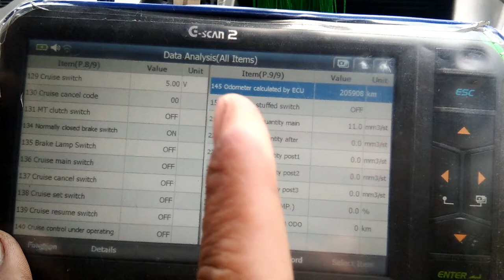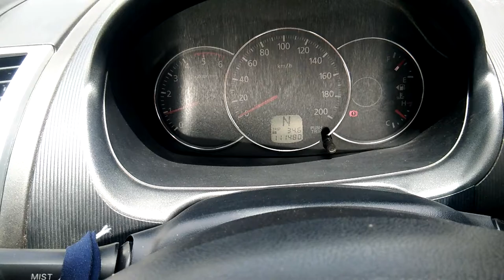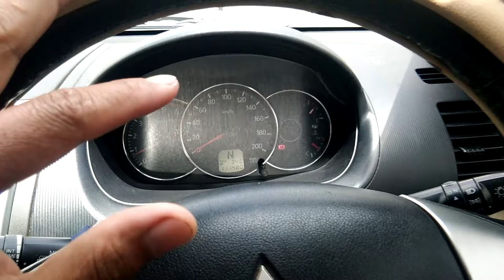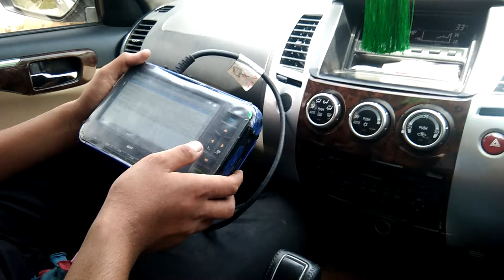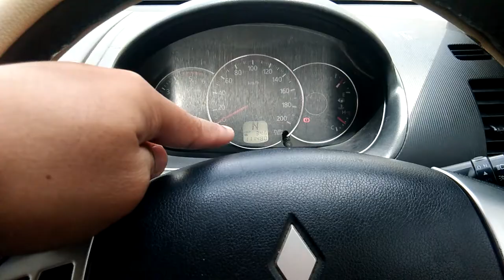Jangan Terkecoh Nilai Odometer Rendah Beli Mobil Second II Cek dengan Alat Scan Ini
Jangan Terkecoh Nilai Odometer Rendah Beli Mobil Second II Cek dengan Alat Scan Ini.Kadang dengan melihat odometer yang kecil bahwa mobil tersebut jarang dipakai,namun sekarang meskipun odometer digital masih bisa direset diturunkan agar harga jual mobil tinggi.Contoh mobil ini km aktual dikendaraan 100 ribuan namun setelah dicek dengan alat scan km mobilnya sudah dua kali lipat yaitu 200 ribuan.
Mending beli mobil dengan KM tinggi namun perawatan rutin di bengkel resmi sehingga terlihat recor atau riwayat kendaraan service.

Untuk anda pecinta otomotif agar bisa selalu mengetahui info terbaru tentang otomotif bisa anda klik SUBSCRIBE dan juga klik tanda loncengnya agar selalu dapat notifikasi ketika saya upload video terbaru,terima kasih.